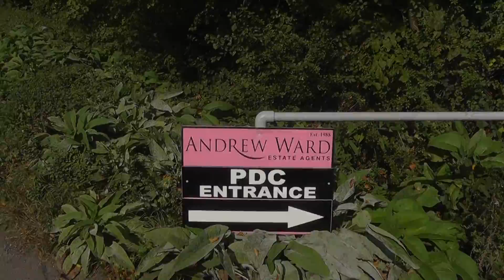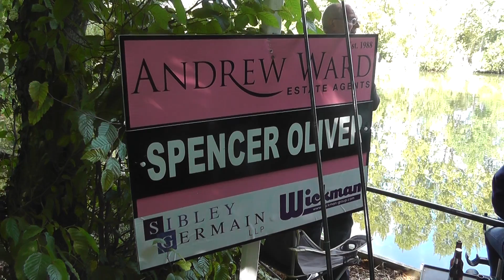Darts Players Go Fishing At Charity Day!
Watch action and reaction from the PDC's Charity Fishing Day for Haven House Children's Hospice on Friday 12th September.

Phil Taylor, Adrian Lewis, Steve Davis, Glenn McCrory and eventual winner Spencer Oliver were just a few competitors in a star-studded lineup.

Stay up-to-date with all the latest darts news:

Vine: PDC Darts Vines